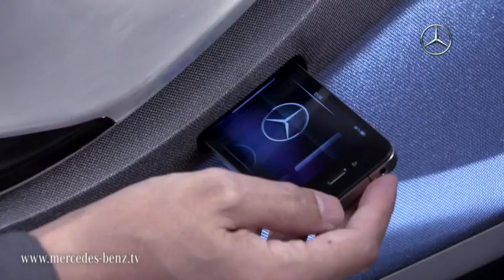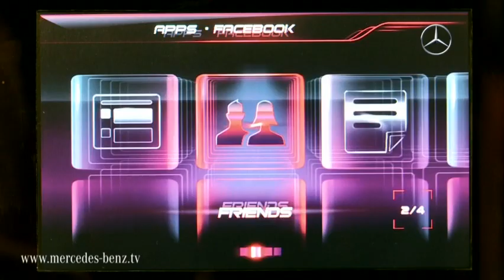Mercedes-Benz Concept A-CLASS connectivity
The vision for the future: connectivity. Using the Mercedes-Benz Concept A-CLASS as an example, we show you the future of multimedia online systems. The smartphone-based system in the Concept A-CLASS enables users to remain networked while in the vehicle. The system is safe and easy to use when on the road. Facebook and Twitter are also seamlessly integrated into the Mercedes-Benz application.